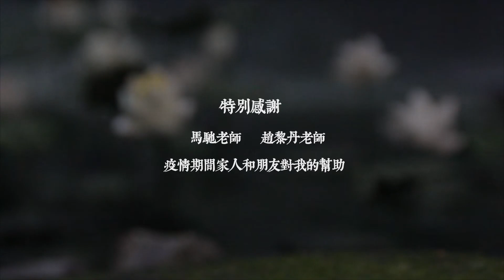戏曲动画《借伞》《Borrow an Umbrella》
西子湖畔来了两个美丽的少女——白素贞和小青。她们是在峨眉山修炼千年的蛇精，因羡慕人间幸福化身而来，遇到了风雨。巧逢许仙扫墓归来，借伞相助，同舟共济。白素贞与许仙一见钟情，借“还伞”约定了再次相见。
  Two beautiful ladies，BAI Suzhen and Xiaoqing, came to West lake. They are Snake Leprechauns who have practiced for thousands of years in Mountain Emei. Both of them were jealous of the happiness of human beings, so they incarnated as two beautiful women. They encountered wind and rain during their trip to West Lake. Coincidentally, they met XU Xian, who borrowed an umbrella to help them. BAI Suzhen and XU Xian fell in love at first sight and agreed to meet again by returning the umbrella.